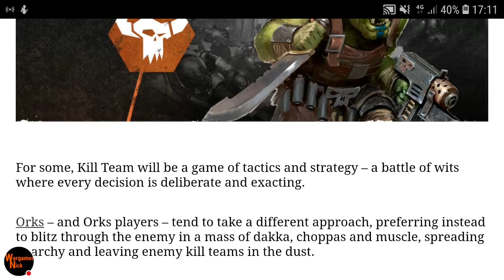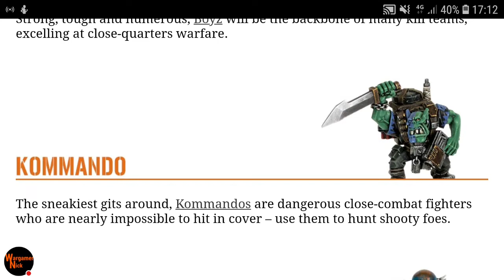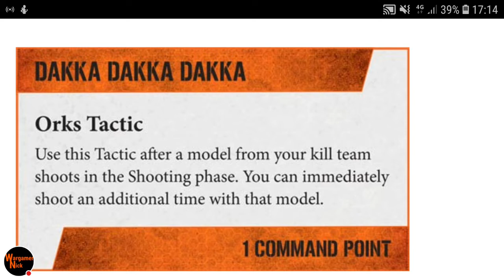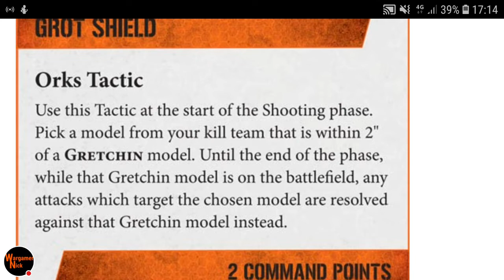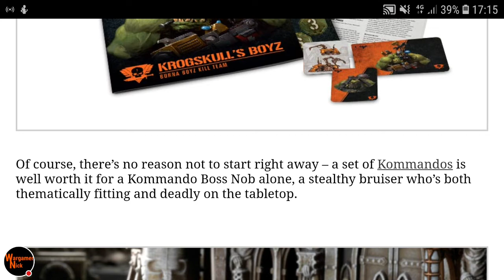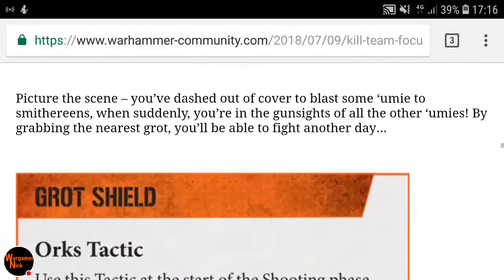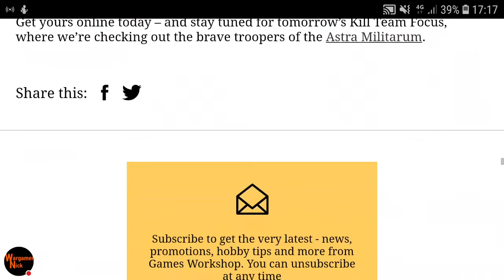Kill Team Faction Focus: Orks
WargamerNick: i go over the awesome ork kill team and what they can take in their teams. Grot meat shields. Great idea boyz